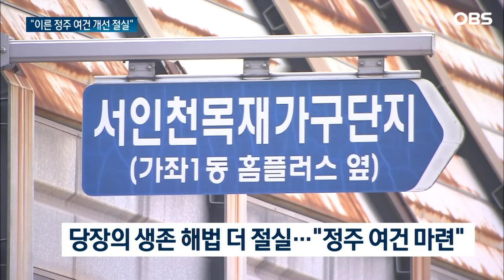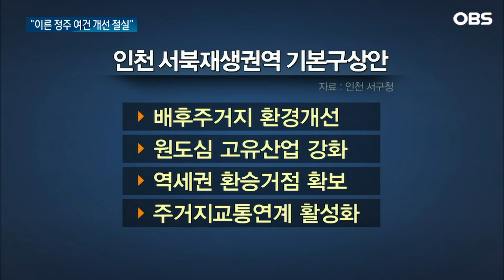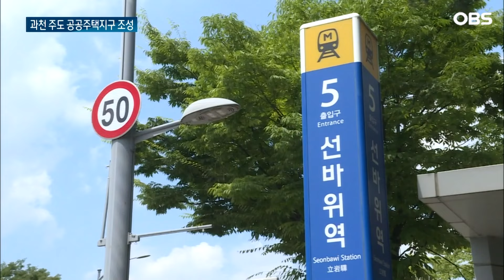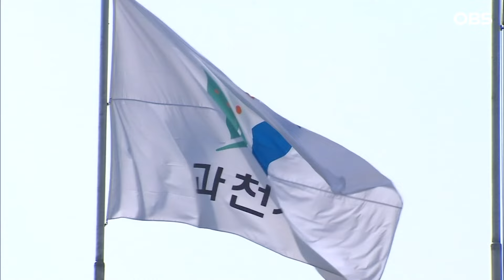[이주의 경인뉴스 TOP3] 구도심 가른 고속도로 발전 저해...인천 서구 원도심 재생 해법 고민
【앵커】
한 주 간의 경인지역
주요뉴스를 전해드립니다.

인천 서구 원도심 문제를
짚고 있는데요.
도심을 단절한
경인고속도로 지하화와
녹지조성 등도 중요하지만,
서구청은 주민이 당장 체감할
정주여건 개선에
초점을 맞춘 투트랙이
더 절실하다는 입장입니다.
김대희 기자가 살펴봤습니다.

【기자】

50년 넘게 인천 가좌동 허리를 갈라놓은 경인고속도로.

아파트가 들어선 신도심과 우중충한 원도심 구분이 또렷합니다.

인천시가 구도심 재생해법으로 고속도로 지하화와 상부층 녹지조성을 앞세운 이유입니다.

반면 원도심 주민들은 최소 7~8년이 더 걸릴 사업보다 당장의 할 일과 쾌적함을 꿈꿉니다.

[황동현(88세) / 서구 다락방 마을대표: 노인 일자리를 확충해 가지고 좀 먹고 사는 걸 해결해줬으면 좋겠습니다. 여긴 대부분 독거노인이 많아요. 혼자 사시는 분들이….]

재생활성화지역 9곳을 확대지정한 서구는 마가의 다락방 등 5곳을 재생 중입니다.

서구는 배후주거지와 산업단지 연계, 그리고 마을버스 등 환승거점 확보에 초점을 맞췄습니다.

[김건환 / 서구청 도시재생전략팀장: 구 차원에서는 다른 부서에서도 계속 주차장이라든지 도로확장이라든지 이런 하수문제라든지 이런 부분을 다같이 고려해서 진행하고 있기 때문에 (통합대책이 가능합니다)]

앞서 가좌1동 재생에 쓸 300억 원을 국토부 공모로 확보했고 시비 33억 등 4백 억원 가까운 예산을 마련했습니다.

마을과 구청을 잇는 민간 전문가를 통해 주민 목소리와 지속가능성에 역점을 뒀습니다.

[이충현 / 도심재생 총괄코디네이터: 마을 주민들이 할 수 있는 연배에 맞는 우리 마을에 맞는 사업들을 만들어 가는 것, 주민들과 의논해서 잘 만들어서 협동조합으로 운영해 가는 것 이게 지속가능성을 만들어 가는 관건이라고 생각합니다.]

무작정 허물기보단 원도심만의 잠재적 가치를 최대한 활용해 체감 정주여건과 서구 정책의 연속성 확보가 이젠 관전포인트가 될 전망입니다.

OBS뉴스 김대희입니다.

【앵커】
3기 신도시인
경기도 과천 공공주택지구에
오는 2029년
아파트 만여 세대가 공급됩니다.
과천시가 주도적으로
사업에 참여해 기업을 유치하고
교통, 의료 인프라를 확충합니다.

【기자】

정부의 3기 신도시 계획의 일환으로 지정된 과천 공공주택지구 부지입니다.

169만㎡ 면적으로 2019년 10월 지구 지정이 됐지만 하수처리시설 입지 등을 놓고 사업은 난항을 겪어왔습니다.

2022년 12월 하수처리장을 전면 지하화하고, 상부에 공원 등을 조성하기로 하면서 신도시 조성 사업도 탄력을 받았습니다.

국토교통부가 과천 주택지구 지구계획을 승인하고, 본격적인 공사에 들어갑니다.

1만여 세대의 아파트가 들어서는데, 이 중 6천5백여 세대는 시세보다 저렴한 공공주택입니다.

LH 주도 형식이 아닌 과천도시공사가 일정 지분을 확보해 신도시 조성 사업에 참여합니다.

[신계용 / 과천시장: 과천시가 지분 참여를 하게 됐습니다. 보상, 공급 이런 차원에서 과천시가 생각하고 계획하는 방향대로 추진할 수 있는….]

전철 4호선 선바위역, 경마공원역 일대에는 판교테크노밸리급 첨단 기업 단지를 조성합니다.

서울 강남권과의 교통 접근성이 중요한데, 과천시는 위례~과천선 역사 유치 등 교통망 확충에 나섭니다.

[신계용 / 과천시장: 과천위례선이 새로 들어가게 되고, 우면산 터널도 지하화하는…. 교통 측면, 문화예술 측면에서 상당히 새로운 지구로 탄생할 것입니다.]

종합의료시설도 유치하는데 오는 10월 민간사업자 입찰 공고를 내기로 했습니다.

'준강남' 신도시로 불리는 과천 공공주택지구는 2029년 첫 분양에 나서 2030년 입주가 시작될 전망입니다.

【앵커】
가을의 시작을 알리는
'처서'가 지났지만
폭염의 기세는 당분간
이어질 전망인데요.
여름밤 더위를 피하려는
시민들의 발길에
경기도 수원시의 명소들이
인기를 끌고 있습니다.

【기자】

어둠속에 조명을 밝힌 화성행궁.

더위를 식히러 나온 시민들이 밤 풍경을 만끽합니다.

[김세중 / 경기도 안산시: 선선하고 바람도 살살 불면서 입장료도 굉장히 싸더라고요. 가족과 함께 가볍게 나와서 산책 겸 돌아보는 것도 좋은 것 같습니다.]

문화관광해설사를 따라 구석구석 둘러보는 것도 재미중 하나로,

정조대왕에 얽힌 이야기는 더위를 잠시 잊기에 충분합니다.

[전승흡 / 수원시 문화관광해설사: 왕위를 양위하고 본인이 여기 와서 상왕으로 기거하려고 그랬어요.]

고즈넉한 정취를 품은 고궁은 가족 간의 잊지못할 추억의 장소가 됩니다.

[한지윤 / 경기도 수원시: 밤에 이렇게 야간개장으로 해설하는 프로그램도 있다고 해서 신청을 했는데 아이한테도 도움이 되는 것 같고….]

어둠이 내린 광교호수공원,

시민들이 탁 트인 호숫가를 거닐거나 도란도란 이야기꽃을 피웁니다.

주변 야경과 야외 식당에서 즐기는 다양한 먹거리는 더위를 날리기에 제격입니다.

[신정균 / 경기도 수원시: 오길 잘했다는 생각 이 들었고 사람도 많고 맛있는 음식, 시원한 바람, 광교호수공원 최고입니다.]

발걸음을 옮겨 광교저수지로 가면 매일 밤 화려한 음악 분수쇼가 펼쳐집니다.

공중으로 뿜어대는 물줄기와 신나는 음악은 지친 몸과 마음을 달래줍니다.

오는 30일 저녁에는 수원시립합창단이 잔디밭음악회를 여는 등 막바지 여름과 함께하는 공연도 마련돼 있습니다.